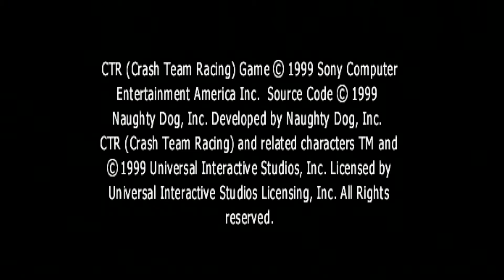CTR - Crash Team Racing for PS3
CTR - Crash Team Racing for PS3 Game original for PS1 Mode Arcade PURA